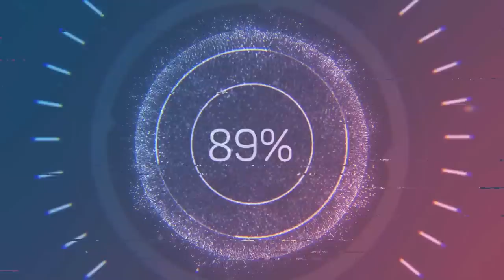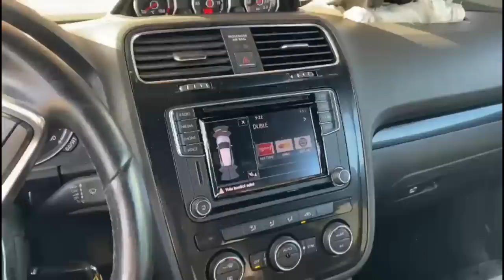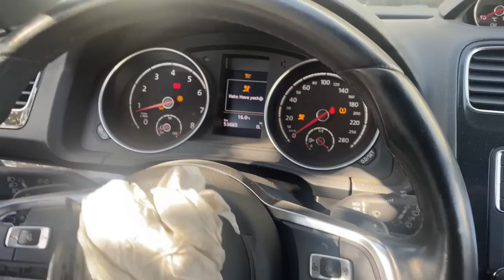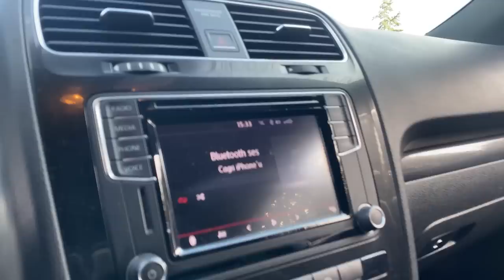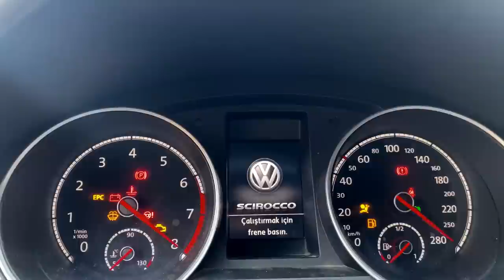Sigorta'dan Ağır hasarlı Volkswagen Scirocco Aldım !!! | Tüm Onarım Aşaması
Herkese Merhabalar,

Bu sefer sigorta şirketlerinin perte ayırmış olduğu araçların ihalesini yaptığı sistem olan e-sovtaj ihale platformundan Makyajlı kasa 2016 model 1.4 TSİ 150 hp Volkswagen Scirocco aldık.  Bu hasardan ağır hasar olur mu? Sigorta şişirmesi mi? Exper şişirmesi mi? Yetkili servis şişirmesi mi? yorum sizin.
Ankara'da şaşmaz sanayi ve ivedik organize de bulunan 88 oto sanayi sitelerinde onarımını gerçekleştirdik. Yıldız oto sanayi ve çevresinden aracın parçalarını çıkma ve sıfır olarak temin ettik. Tüm aracın getirilme ve onarılma işlemlerinin olduğu tek videom için iyi seyirler dilerim. Hasarlı araçlar ve satışları ile ilgili tüm sorularınız için yorumlardayım.

İnstagram Adresim;

E-Sovtaj ihale platformu Linki;

Saygılarımla,

Emin ARSLAN